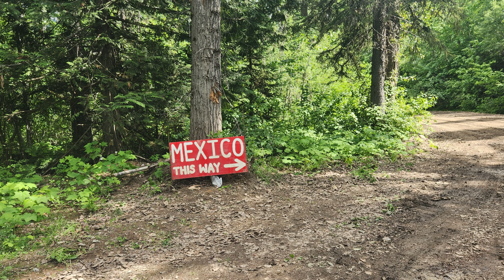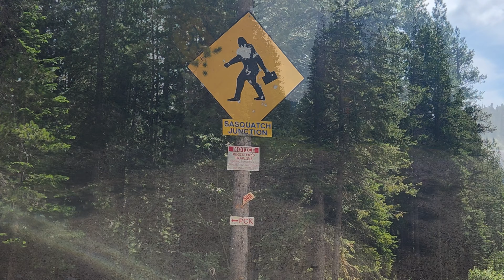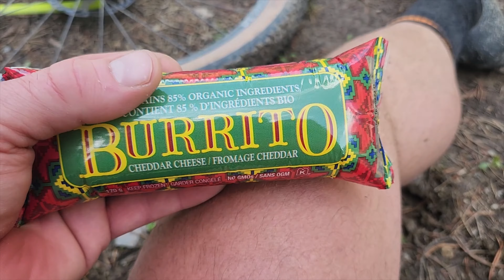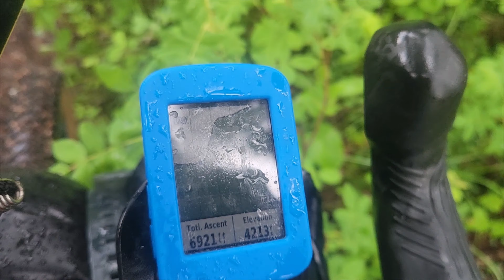Tour Divide 2023 - Antelope Wells No Matter What - Episode #2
Tour Divide Day 2 and 3. Elkford to Fernie and then onto Eureka, Montana.  See you later Canada,  you've been amazing.  Hello Montana/USA!